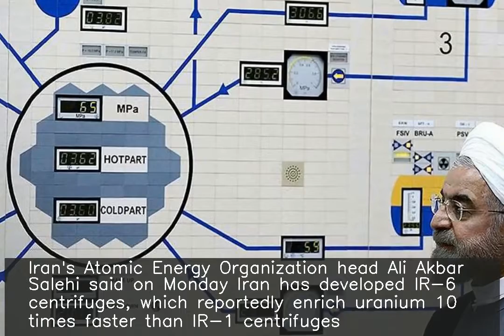Iran developed machines to speed up uranium enrichment: Official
Iran's Atomic Energy Organization head Ali Akbar Salehi said on Monday Iran has developed IR-6 centrifuges, which reportedly enrich uranium 10 times faster than IR-1 centrifuges. Iran was restricted under the 2015 nuclear deal with world powers to enrich uranium using IR-1 centrifuges. US President Donald Trump withdrew the US from the nuclear deal in May 2018.